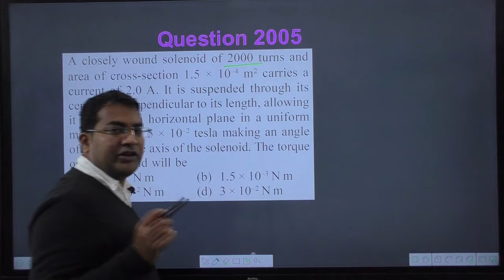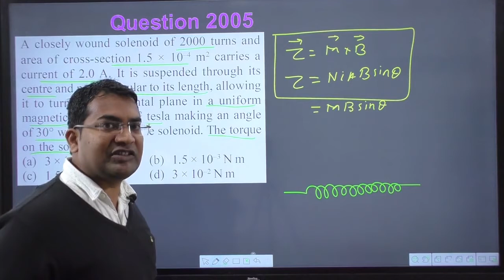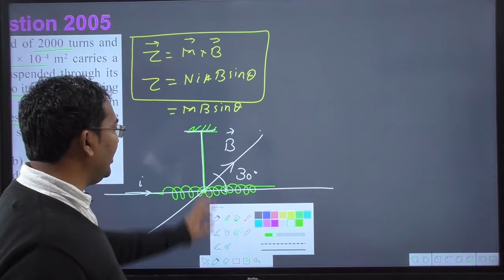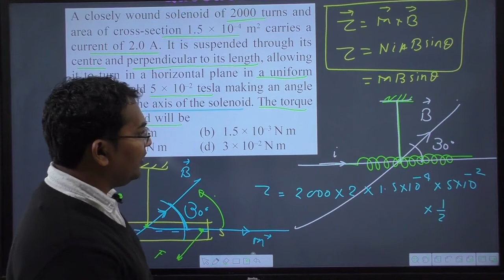A closely wound solenoid of 2000 turns and area of cross-section 1.5 × 10–4 m2 carries a current of